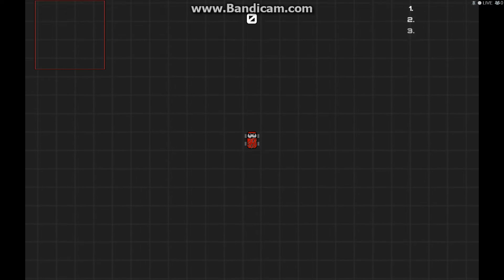Racecar.io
Just playing this for (almost) first time. This "going through trail" glitch... I hope it will be fixed soon.